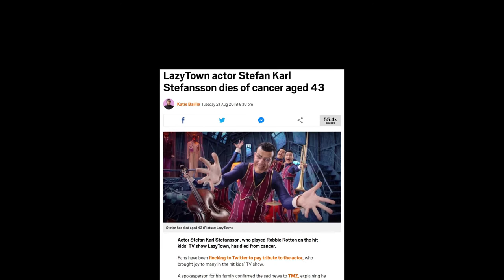Stefan "Robbie Rotten" Karl, 1975-2018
F